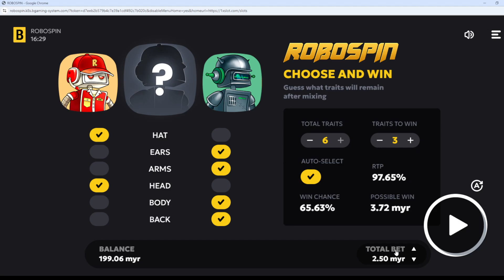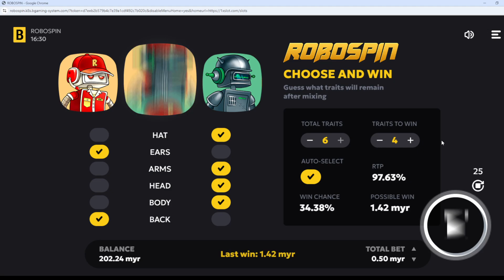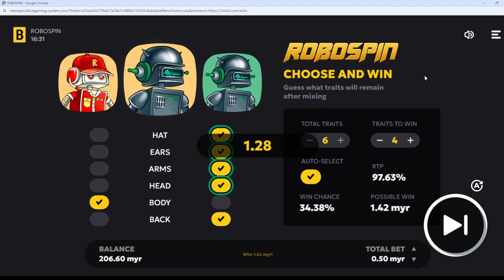robospin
slot game
gamble on your own money is on your own risk we not responsible for the win rate.
it only show count of the spin within this number of spin how many bonus u may get . but it will different on the real slot bonus rate.
only gamble what u afford to loss.